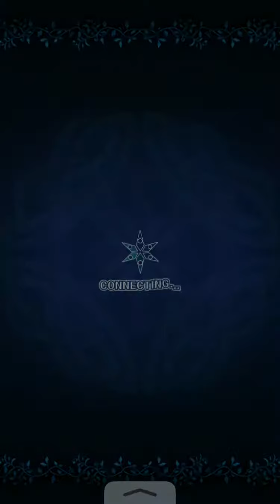Master of element act 5 rank 4